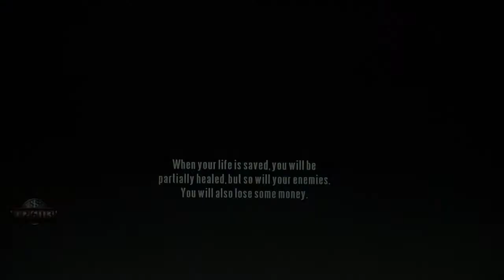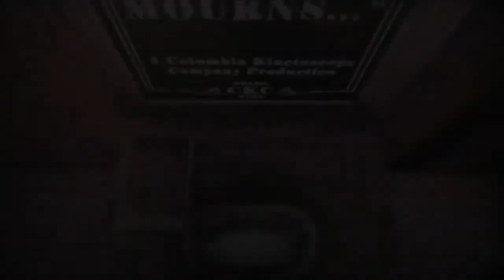Bioshock Infinite Playthrough, pt. 12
This video contains Soldier's Field and the Finkton Docks.